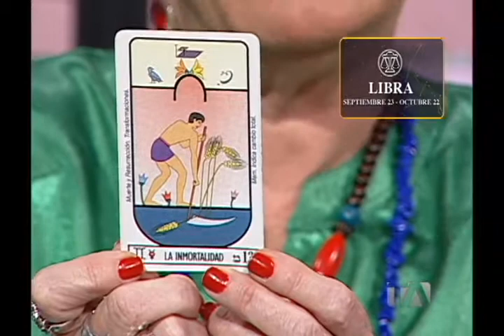Tarot Egipcio Libra 26 de abril - Ángeles&Astros